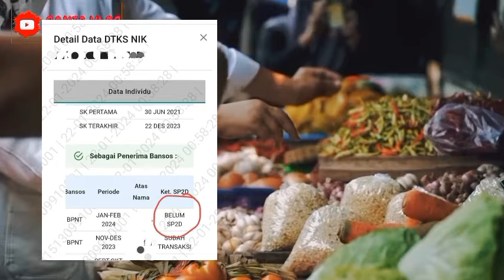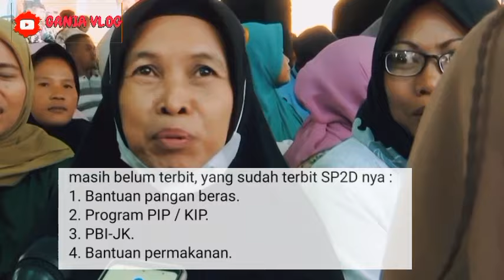BANTUAN YANG CAIR HARI INI SELASA TGL 30 JANUARI 2024 KPM PKH BPNT YES TAMBAHAN BERAS INI CAIR SIMAK